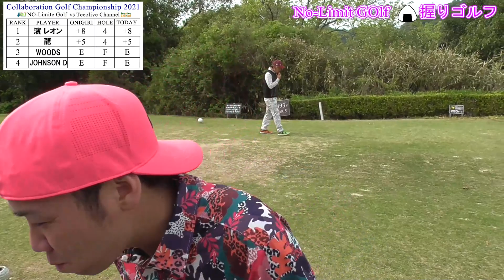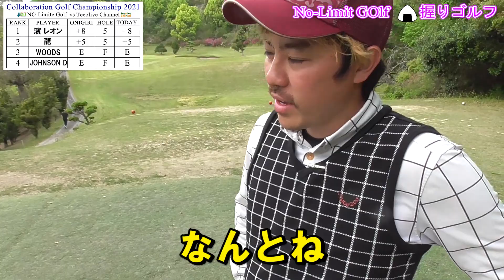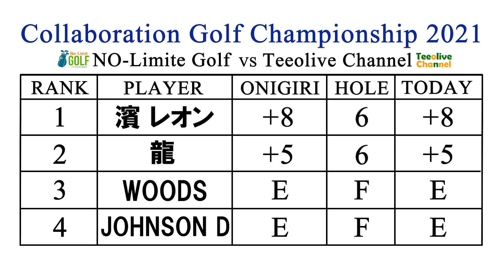【4H〜6H】実録！これが〇〇を賭けたゴルフの実態！裏企画！プレゼント企画有り！負けられない勝負 ぉ握りゴルフ No-Limit-Golf コラボ ゴルフ おにぎり パート2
No-Limit-Golf とのコラボ！【パート2】
おにぎりを賭けた負けられない勝負が今始まる！
裏企画の濱レオン個人のSIKパターを賭けた戦い！その行方は？

■提供■
紀の国カントリー倶楽部

【ゴールデンバレープレゼント企画の応募はコチラ】
■応募LIne■

ヴェンタスブラックUS仕様と日本仕様の違いを検証！まさかの衝撃結果に！ゴルフクラブのヘッド選定も大事！スペック選定も大事！VENTUS BLACK SIM2 MAX-D使用

【かっ飛びゴルフ塾】コラボ第１弾！浦大輔さんご来店！飛ばないアイアンを作りたい＆パターのリシャフト！全７話でお届けします！

【かっ飛びゴルフ塾】コラボ第２弾！特別編！PICK UPリシャフト！浦大輔さんのパターをリシャフト！スタビリティツアーのスペックを大公開！

【かっ飛びゴルフ塾】コラボ第３弾！浦大輔さんが試打！三浦技研CB-1008とTB-ZEROを試打！

【ズバババゴルフ】初コラボ！HIRZL(ハーツェル)のグローブは本当にウナギを掴めるのか？ウナギ掴み対決！たけちゃん＆ゆみちゃんが狂喜乱舞！コラボ企画パート1

[ズバババゴルフ]パターマニア必見！USPGAで注目度ナンバーワン！LA GOLFパターシャフトをたけちゃんが解読！デシャンボー、松山英樹、リッキーファウラー等が全米オープンで使用！コラボ企画パート②

飛距離爆伸び！今話題の「浦坂」を徹底検証！今回も有馬冨士カンツリークラブをお借りしました！

【ピックアップリシャフト】
アッタスMB FW 65SRのリシャフトデータを公開！気になる費用も公開！

フジクラSpeeder TR HYBRID 85Sのリシャフトデータを公開！気になる費用も公開！

三菱 TENSEI CK PRO ORANGE HYBRID 70R/.370のリシャフトデータを公開！気になる費用も公開！

フジクラ VENTUS BLACK 6Sのリシャフトデータを公開！今回はヴェンタスブルーからブラックへのリシャフト！気になる費用も公開！

【データ比較】2021年最新！三菱 TENSEI Pro White 1KとCK Pro Orangeのデータを公開！気になる試打レビューも！

グラファイトデザイン TOUR AD HY 85Sのリシャフトデータを公開！気になる費用も公開！

Teeolive神戸店
自社サイト